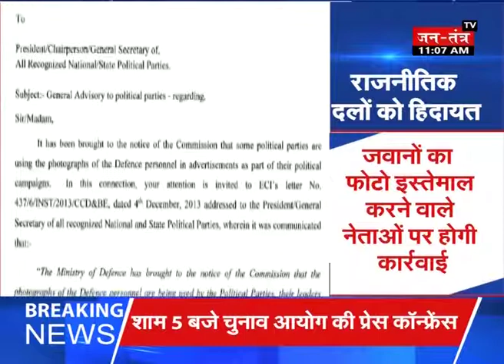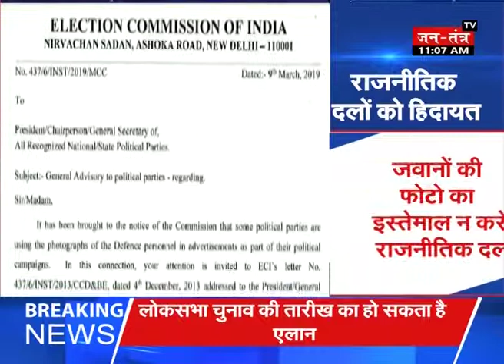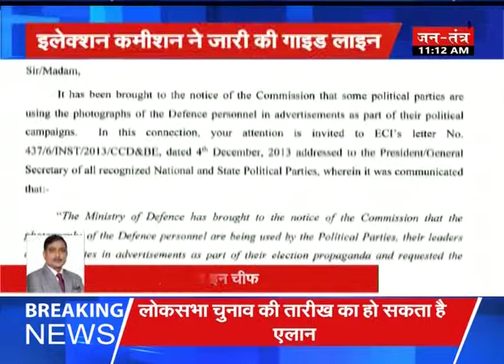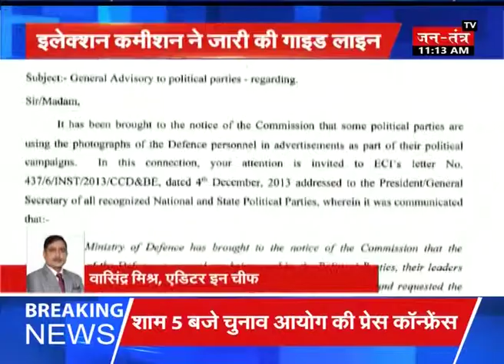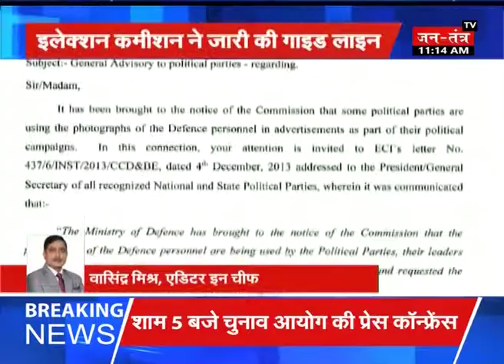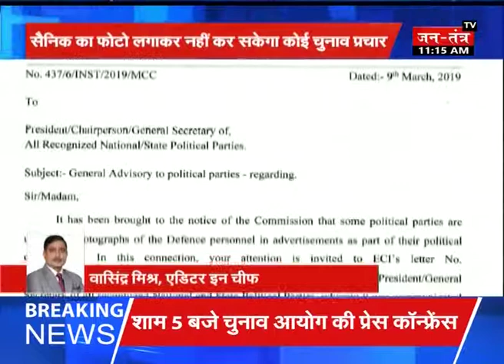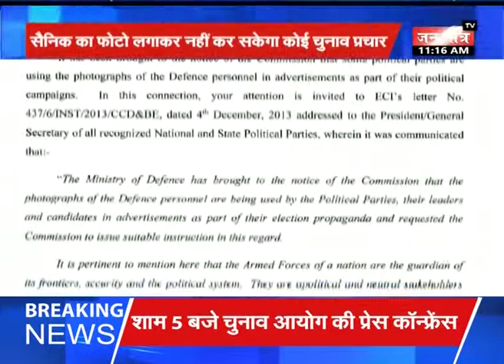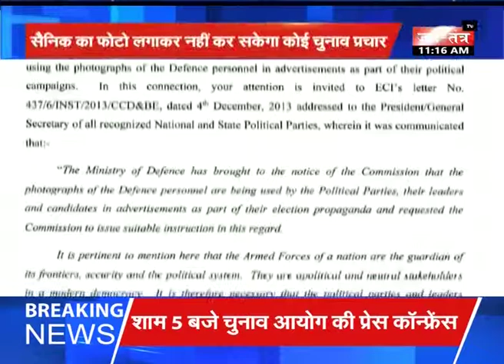सभी राजनीतिक दलों को EC ने दी हिदायत, चुनाव प्रचार में ना करें सैनिकों की फोटो का इस्तेमाल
चुनाव आयोग ने राजनीतिक दलों को हिदायत देते हुए कहा है कि सेना के जवानों की फोटो का इस्तेमाल चुनाव प्रचार के लिए न किया जाए. आयोग ने कहा कि रक्षा मंत्रालय की ओर से यह संज्ञान में लाया गया था कि कुछ राजनीतिक दल सुरक्षाबल के जवानों की फोटो का इस्तेमाल चुनाव प्रचार और राजनीतिक प्रोपेगेंडा के लिए कर रहे हैं... रक्षा मंत्रालय ने चुनाव आयोग को 2013 में एक पत्रा लिखा था